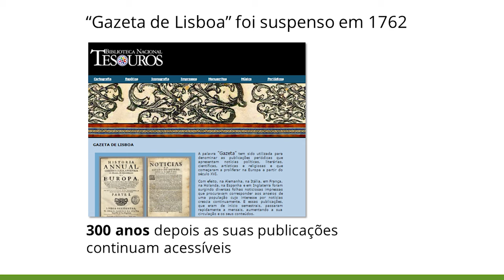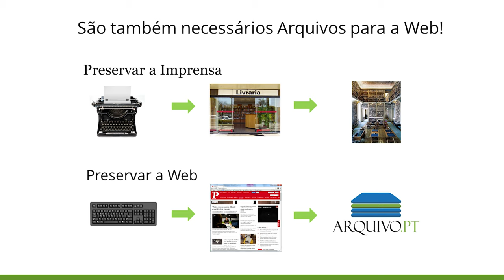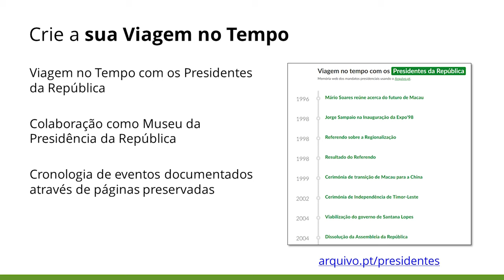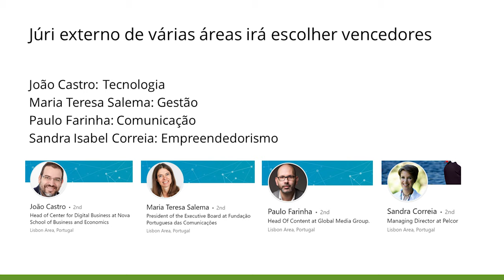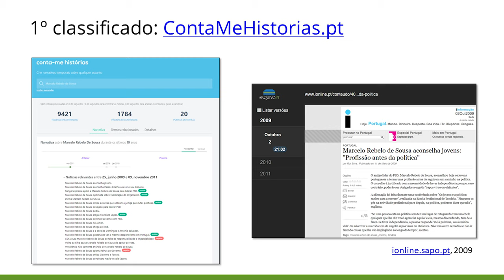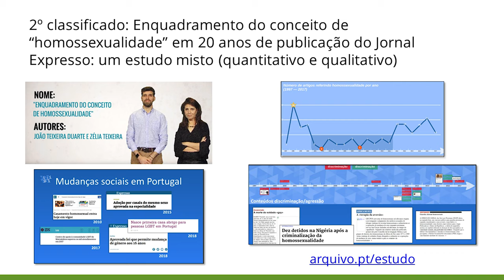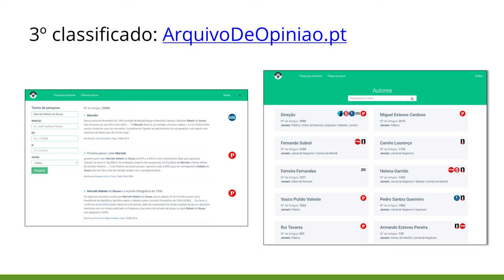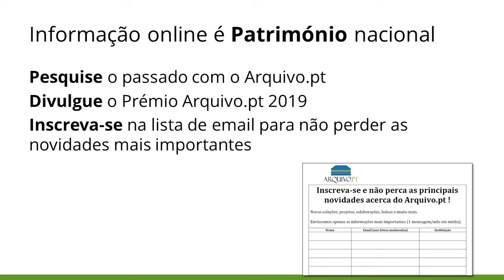Prémio 2019 no Museu Presidência da República (com slides)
Intervenção de Daniel Gomes, gestor do Arquivo.pt na cerimónia de lançamento do Prémio Arquivo.pt 2019, evento realizado no Museu da Presidência da República, no dia 13 de Março de 2019, em Lisboa.

Visite a «Viagem no tempo com os Presidentes da República»